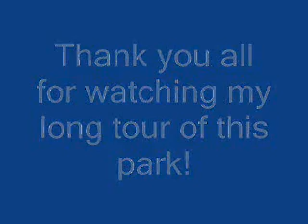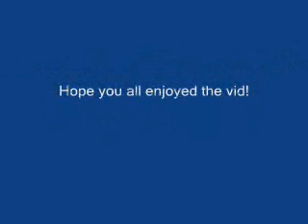Lands Of The Mystic: Part 6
The finalle to this great park!